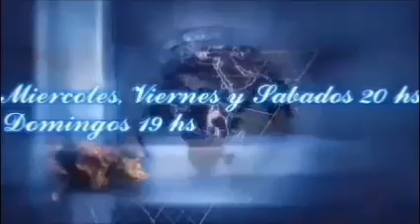PASTOR NAZARENO MEDICI - CARNE SIN GLORIA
TE INVITAMOS A NUESTRAS REUNIONES LOS DÍAS MIÉRCOLES, VIERNES Y SÁBADOS A LAS 20 HS DOMINGOS 19HS CHILAVERT 5875 - LUGANO